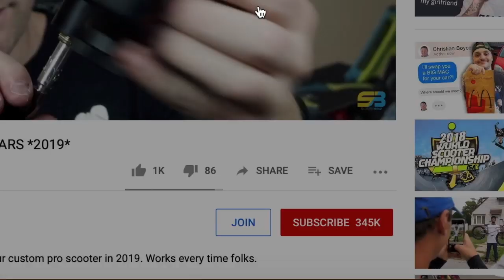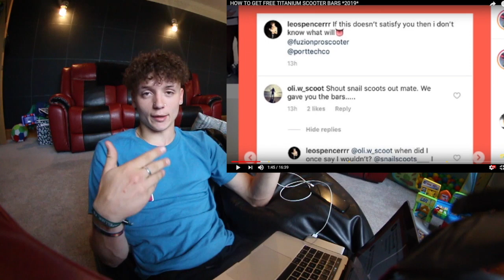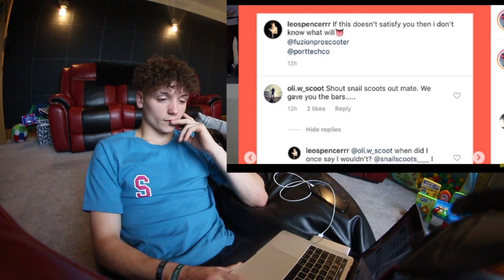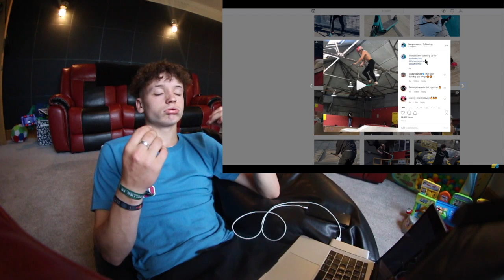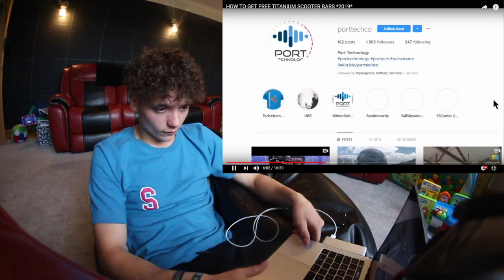SCOOTA BRAD IS A LIAR.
DON'T LEAVE UNTIL YOU HAVE WATCHED THE OUTRO 😂